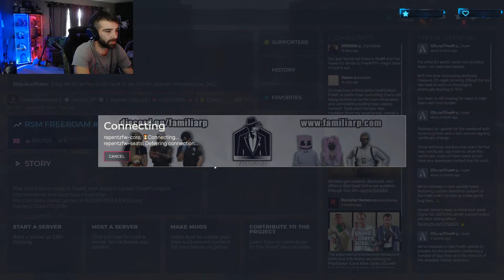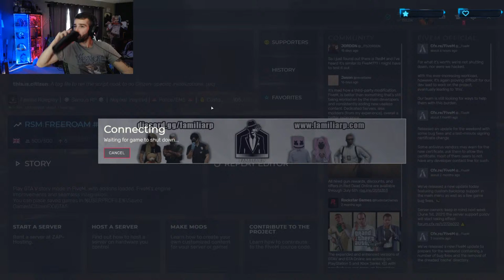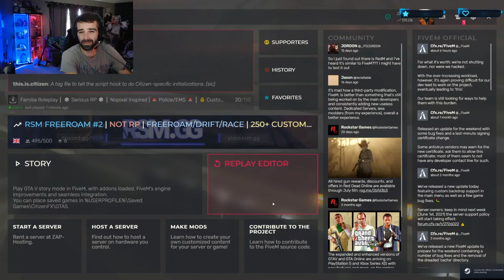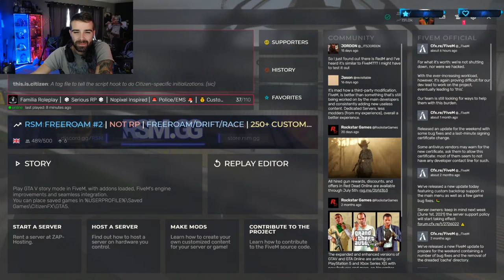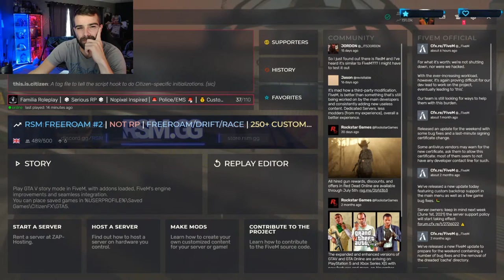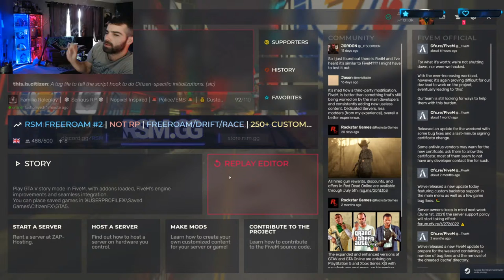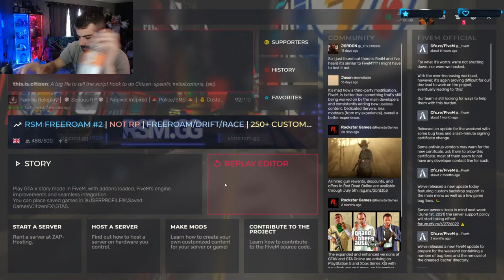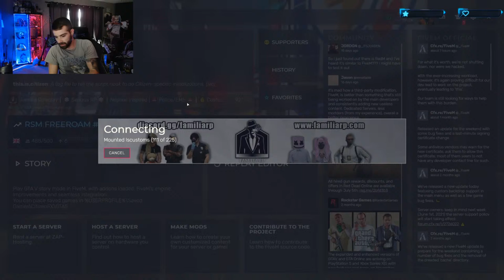GTARP Tony Russo|Head of the Russo Family|Familia RP